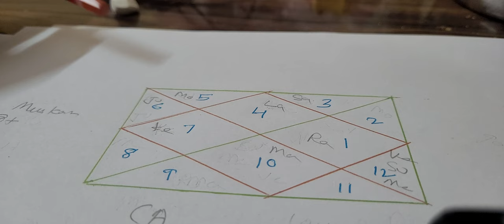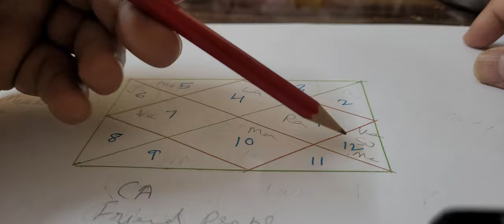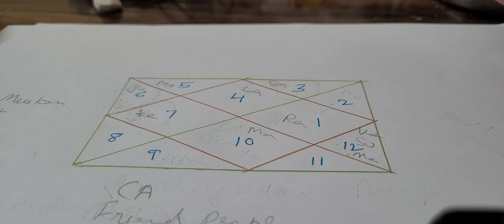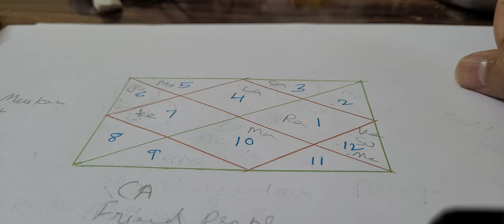freekundli reading relationship ☎️9717398797